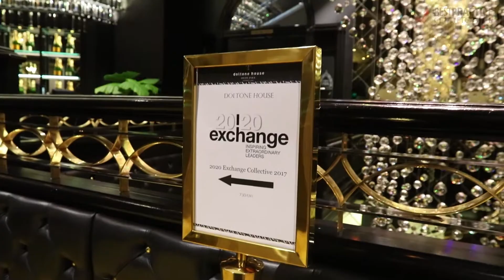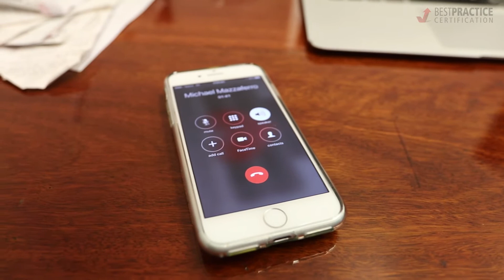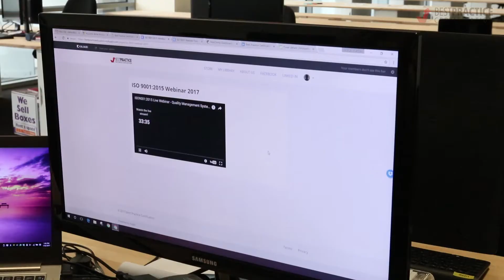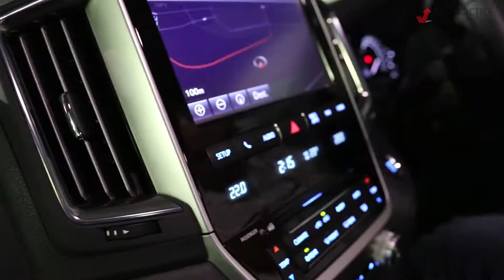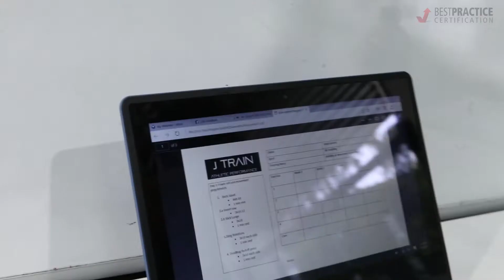BECOME INFLUENTIAL | BestPracticeTV Vlog Episode 1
Don’t Wait! Download your Gap Analysis Checklist Now